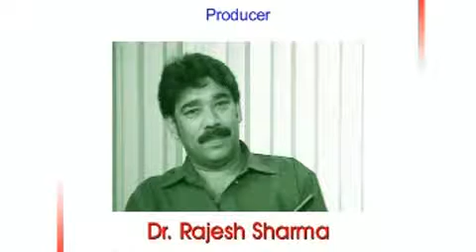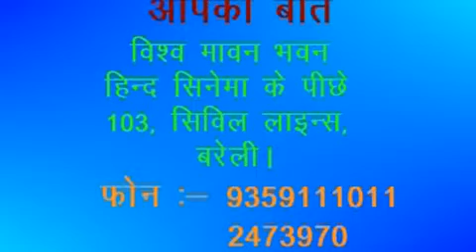Watch Interview of Dr. Satyendra Singh by Rajesh Sharma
Dr. Satyendra Singh is a well known personality as a doctor, politician,social worker and singer.
Interview by Rajesh Sharma
Edited by Faheem Qurar